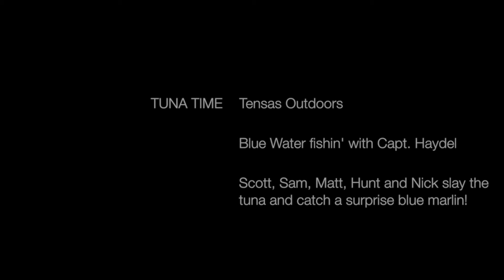"Tuna Time!" - Deep sea fishing out of Louisiana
The Tensas outdoors boys head 100 miles out into the gulf to catch tuna. 7 tuna made it to the boat. Things were getting slow but after an hour of no bites, we hooked into a 300 pound Blue Marlin and landed him on 60 pound leader!

"Cameras" - Matt and Kim
"Animals" - Martin Garrix
"Small Town Throwdown" - Brantley Gilbert